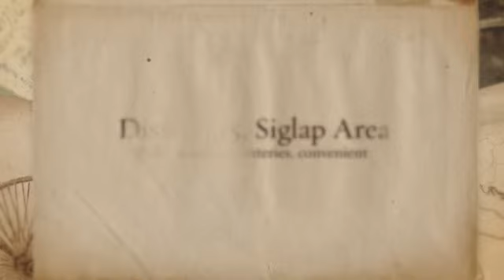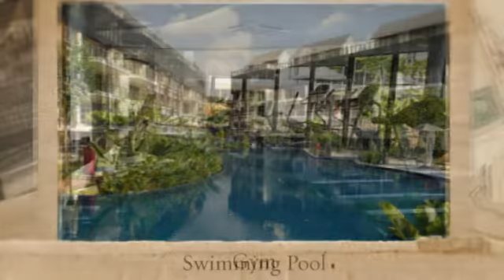4 bedrooms @ Flamingo Valley for RENT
4 bedrooms for RENT, 1873 sqft, ground floor with patio
Brand new, wet and dry kitchen, immediate, partially furnished